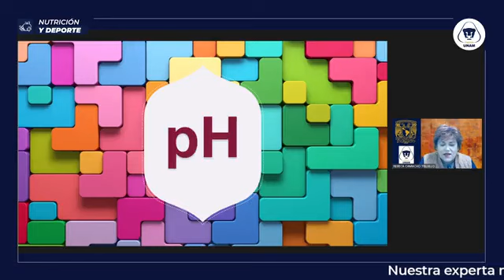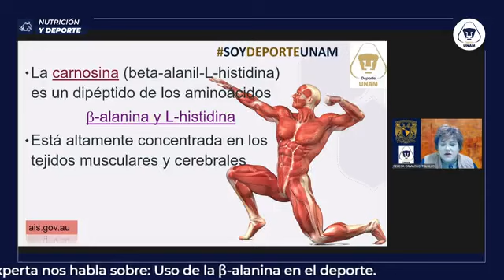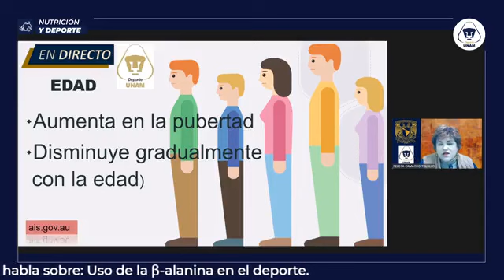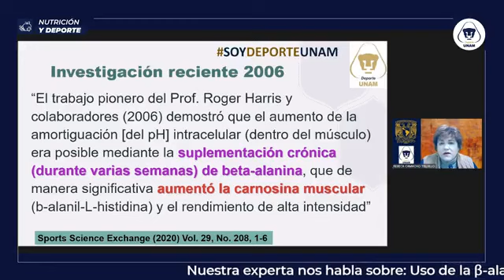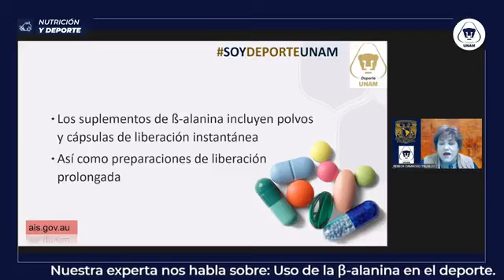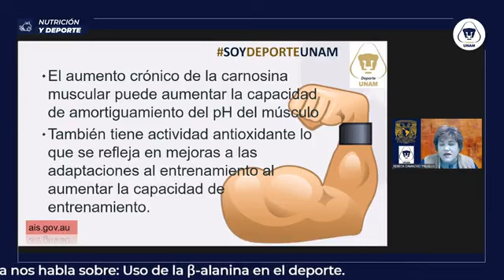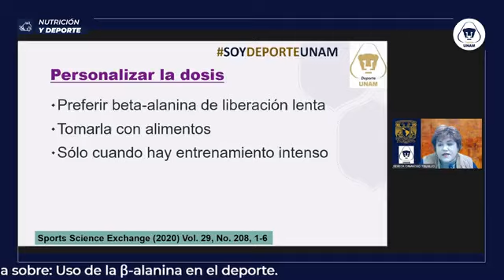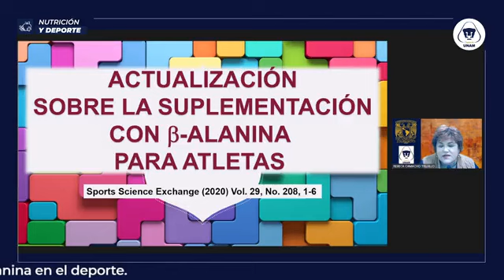Uso de la β-alanina en el deporte: 1 de agosto de 2023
Experta: Rebeca Camacho